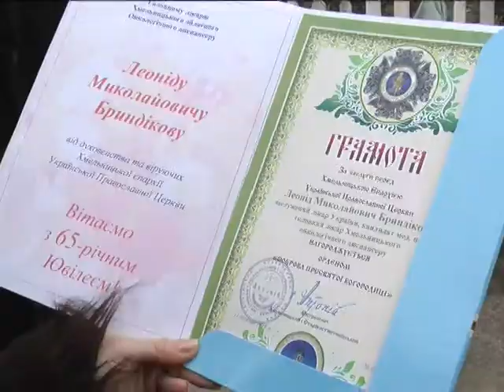Орденом «Покрови Пресвятої Богородиці» відзначено Леоніда Бриндікова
Орденом «Покрови Пресвятої  Богородиці» відзначено заслуженого лікаря  України, очільника Хмельницького онкологічного диспансеру  Леоніда Бриндікова. Нагорода  заснована 6 років тому, для відзначення заслуг  у зміцненні церковно-козацьких зв’язків та за подвижницьку роботу.